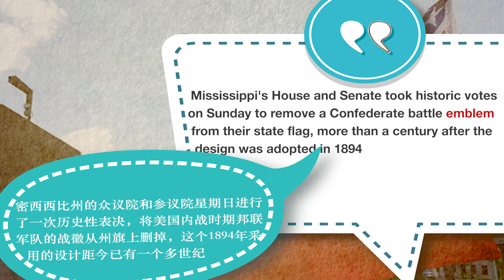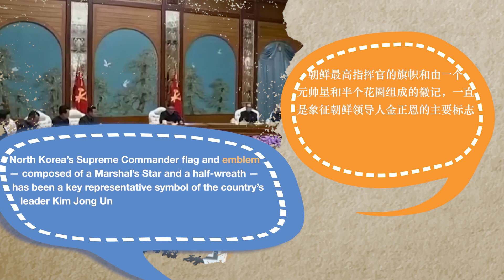新聞美語即時通 #3622 emblem 徽章、象徵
今天我們要學的詞是 emblem. Emblem is spelled E-M-B-L-E-M, emblem.
emblem 的意思是徽章、象徵。Mississippi's House and Senate took historic votes on Sunday to remove a Confederate battle emblem from their state flag, more than a century after the design was adopted in 1894.  密西西比州的眾議院和參議院星期日進行了一次歷史性表決，將美國內戰時期邦聯軍隊的戰徽從州旗上刪掉，這個1894年採用的設計距今已有一個多世紀。
North Korea’s Supreme Commander flag and emblem — composed of a Marshal’s Star and a half-wreath — has been a key representative symbol of the country’s leader Kim Jong Un. 朝鮮最高指揮官的旗幟和由一個元帥星和半個花圈組成的徽記，一直是象徵朝鮮領導人金正恩的主要標誌。
好的，我們今天學習的詞是 emblem, emblem, emblem ...#3622（新聞美語即時通是由美國之音和中廣新聞網聯合製播，節目內容歡迎到中廣新聞網youtube收看收聽）